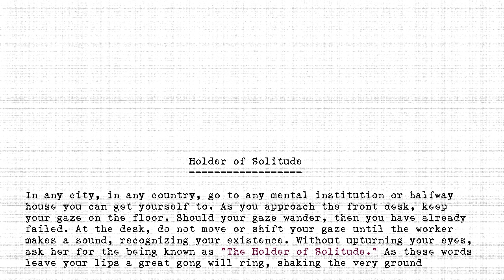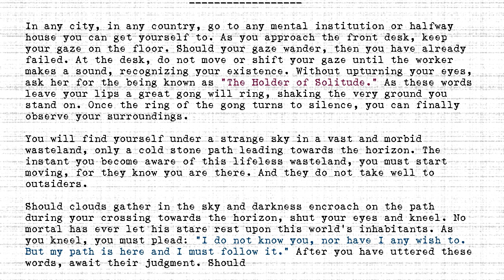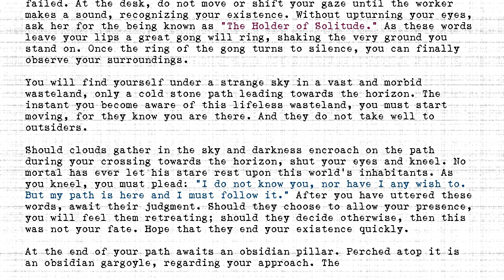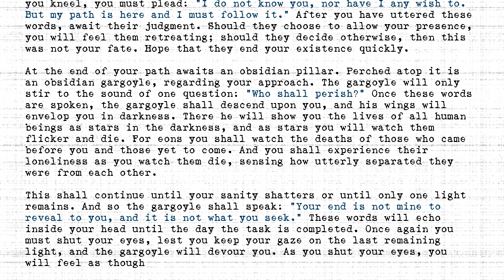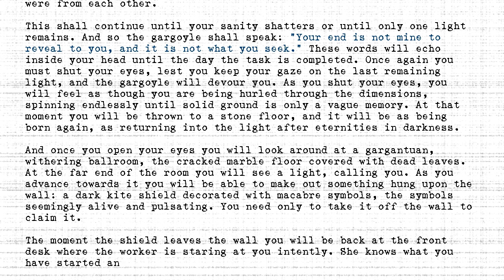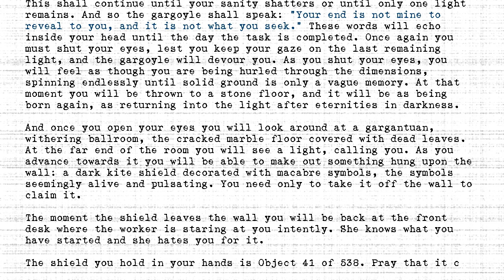The Holders - #041 - Holder of Solitude